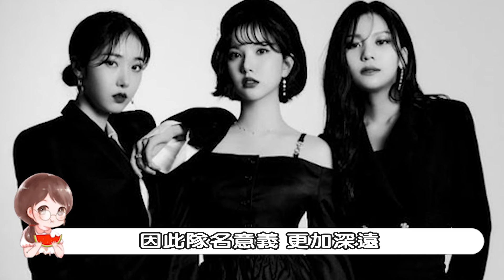女團VIVIZ將參加女團競演節目？和少女時代的泰妍還有合作舞台 女團VIVIZ Queendom 2#泰妍